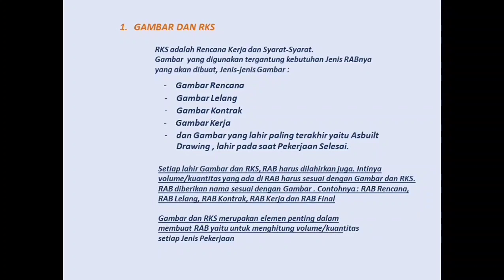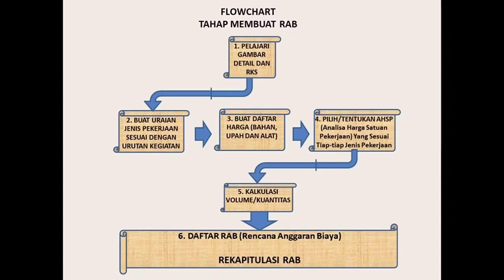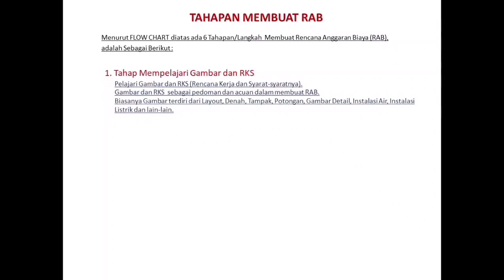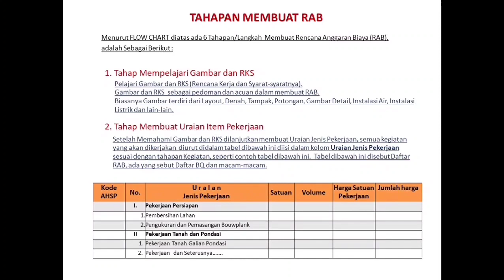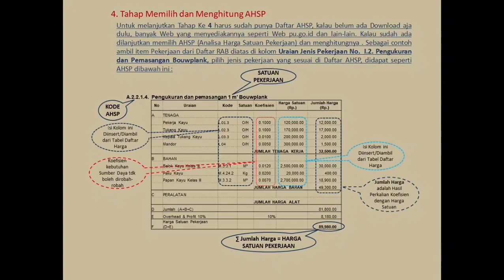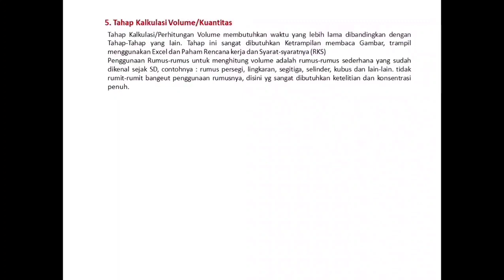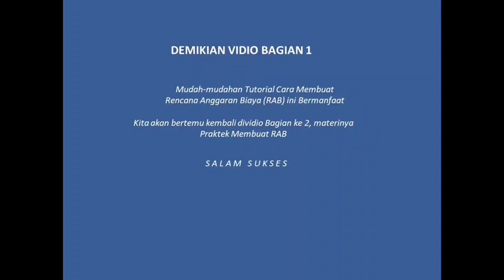Belajar Membuat Rab Bangunan Untuk Pemula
Assalammualaiku..Wr..Wb..
Judul Vidio kali ini :
Part 1 : Belajar Cara Membuat Rencana Anggara Biaya untuk pemula

Tujuan dibuat RAB adalah untuk mengetahui perkiraan total biaya-biaya yang akan disiapkan/dicadangkan untuk Pekerjaan yang akan dikerjakan hingga proyek selesai dan untuk mengetahui item-item jenis pekerjaan, quality pekerjaan dan jenis-jenis material yg akan digunakan.